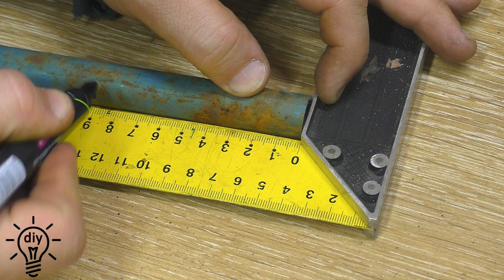The smallest oven in the world! A brilliant idea for DIY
DIY​ Woodworking​ Craft​ master tools homemade diy idea wood diy how to crafts tools idea I made a mini oven with my own hands.A 100 percent working device. You will be surprised at the size of this homemade toy.
                                            NOT EXPENSIVE TOOLS WITH ALIEXPRESS
forstner drill bit
set of milling cutters heat
accessories for the folding table carpenter
's hammer